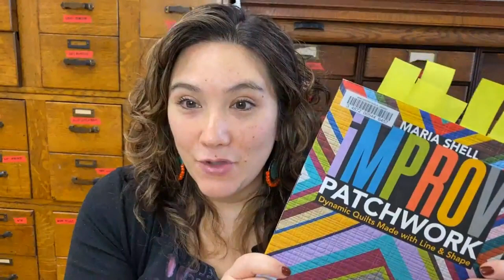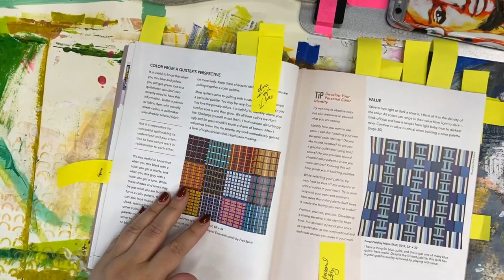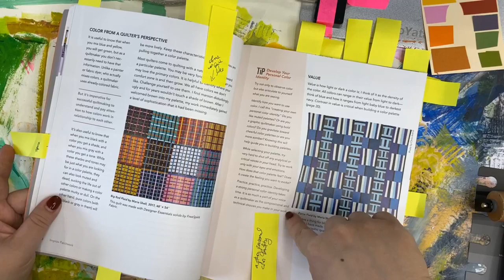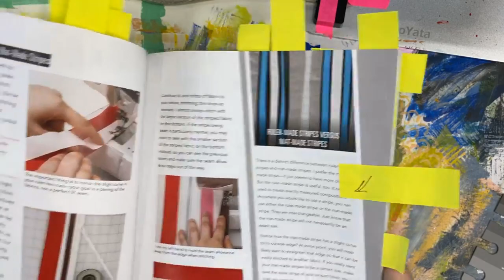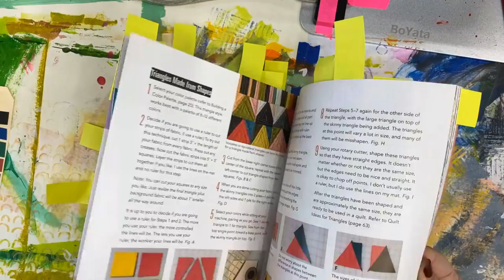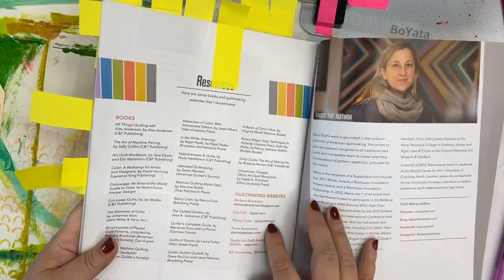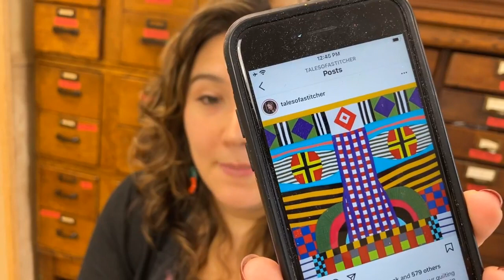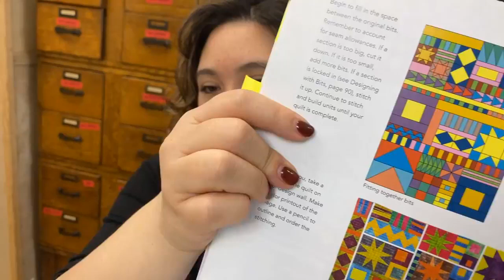LIVE REPLAY: May 2021 Book Club: Improv Patchwork by Maria Shell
Each month I host a live Book Club on my Facebook It's free and you're welcome to come whether or not you've read the book.  This is a replay of May's discussion about Maria Shell's book, Improv Patchwork

LINKS:
- gray scale value tool
- red & green value tools